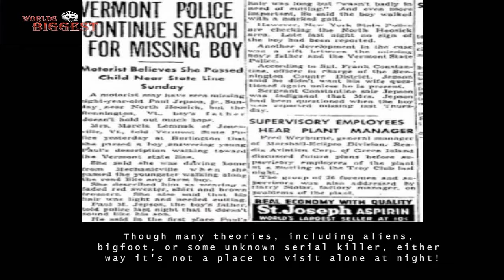Top 5 Places More Mysterious Than The Bermuda Triangle